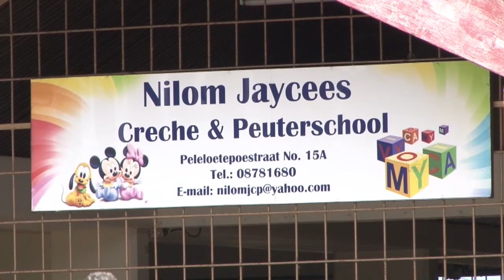19 06 2017 Overheids creches zijn in aktie